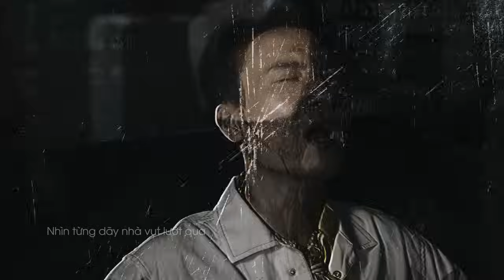Phạm Anh Duy x Trang Phạm | Hôm nay trời đổ Mưa - "Cả tâm trí chỉ toàn thấy em..."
Nghe "Hôm nay trời đổ Mưa"  - Phạm Anh Duy x Trang Phạm tại đây:

Bài hát thứ 4 trong series 6 bài hát về Mưa của nhạc sĩ Trang Phạm kết hợp cùng Phạm Anh Duy.
Bài hát nói về nỗi niềm của Chí Thành khi hay tin rằng Mai Vũ đã có người thương... "Một cảm xúc chẳng thể nói ra thì nên chôn sâu ở trong lòng..."
"Cả tâm trí chỉ toàn thấy em từ đầu vẫn luôn chỉ là em..."

Trân trọng cảm ơn những người anh chị em đã cùng đồng hành với Phạm Anh Duy trong dự án lần này:
Sáng tác: Trang Phạm
Ca sĩ: Phạm Anh Duy
Thu âm, mix mastering: Đăng Thuận
Phối khí: Nguyễn Anh Vũ
Quay phim: Phạm Xuân Chung, Trần Thế Huy
Dựng phim: Phạm Xuân Chung, Trần Thế Huy
Ánh sáng: Nguyễn Khánh
Chụp hình: Tuấn Anh Lê
Poster, Design: TRILU
Make up & hair: Thế Anh Nguyễn x Linh Make Up
Trợ lý: Đinh Phương Anh
Diễn viên phụ: Xám
Địa điểm: Nhà của Thái

© Bản quyền thuộc về Phạm Anh Duy

Kênh YouTube chính thức của Phạm  Anh Duy.